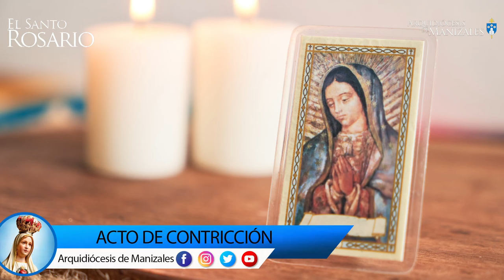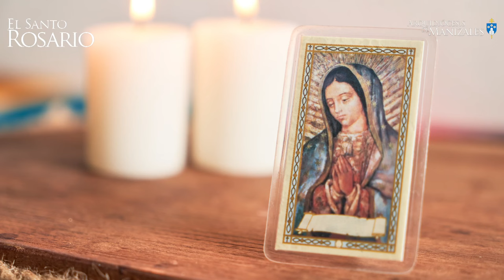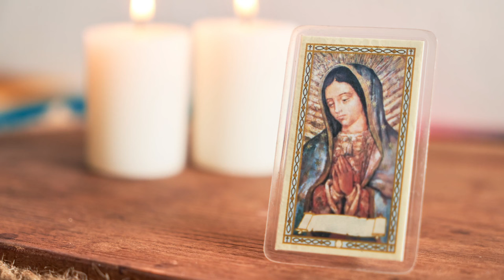Santo Rosario de hoy Lunes 15 de Julio 2024, Arquidiócesis de Manizales. Misterios Gozosos.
1. La encarnación del Hijo de Dios.
2. La visitación de Nuestra Señora a Santa Isabel.
3. El nacimiento del Hijo de Dios.
4. La Presentación del Señor Jesús en el templo.
5. La Pérdida del Niño Jesús y su hallazgo en el templo.